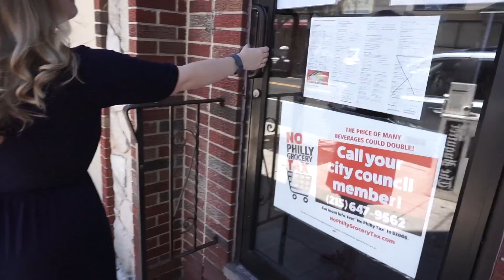The Sandwich Song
Day #166 - Sing about the food you eat, because it can't sing about you, because...you eat it, so it dies, in your mouth. Where was I going with this description?!

Meg *Girlfriend* :D